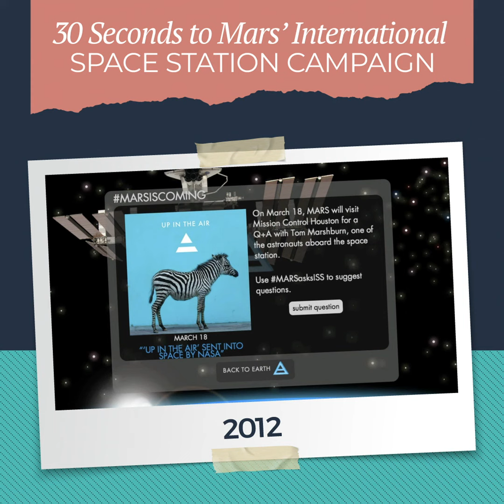Oniracom 20th Anniversary - Highlights From The Past 2 Decades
For 20 years, we've been communicating dreams - thank you for believing in ours. We're reminiscing on some of our milestones from the past 2 decades. Cheers to our 20th year in business, and to creating many more memories together!

Oniracom is a Santa Barbara-based Creative Services Agency who’s data-driven Actionable Intelligence™ ensures smarter, more profitable decision-making for companies that sell products, build places, and create content. Oniracom specializes in brand strategy, content production, and web development. With roots in the music industry and a passion for cause-driven marketing, Oniracom is an innovator and industry disruptor. To learn more about what Oniracom can do for you, visit us